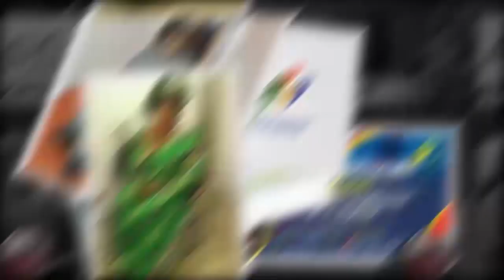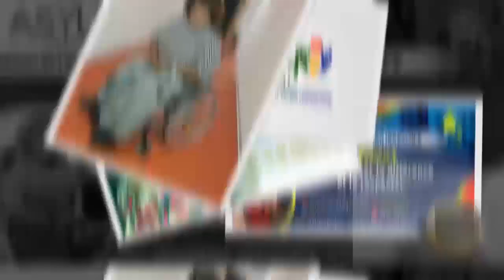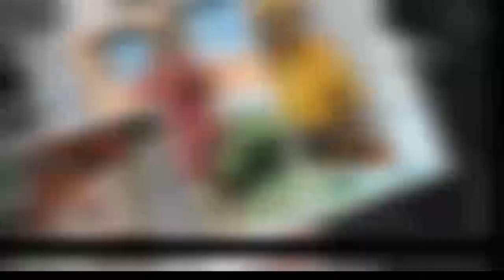🔴MOTO EBOMAMI BOYOKA BA VERITES YA SOMO JAVIER ABIMISI BOLANDA